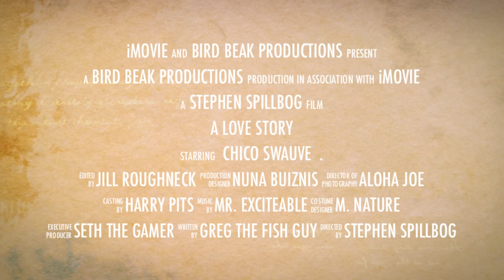Chico Swauve & Any Lucky Girl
Meet Chico Swauve. He is almost a year old and already an romantic superstar. Fall 2013 see "Chico Swauve and Any Lucky Girl."